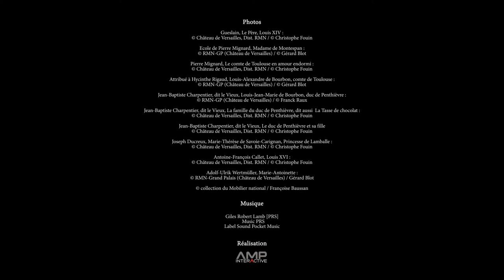Bande-annonce de l'exposition "Portraits de famille"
Découvrez la bande-annonce de l'exposition "Portraits de famille" au château de Rambouillet en partenariat avec le château de Versailles.